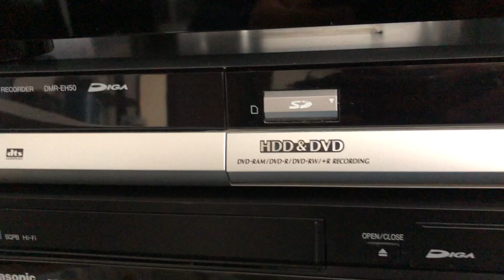Panasonic DVD Video Recorder DMR-EH50 HDD